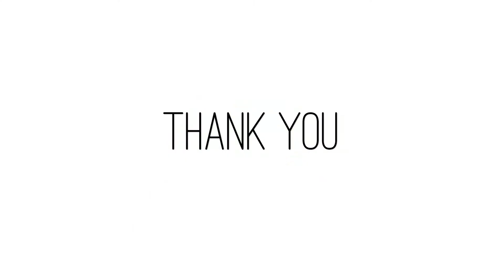Poochlinga Getting ready to School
Our previous short film